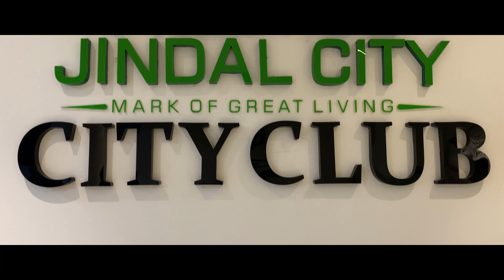Prestige Jindal City | February Update Promo | 4K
"Life is what happens when you're busy making other plans”
— John Lennon

✖️ SONIA'S FOOD